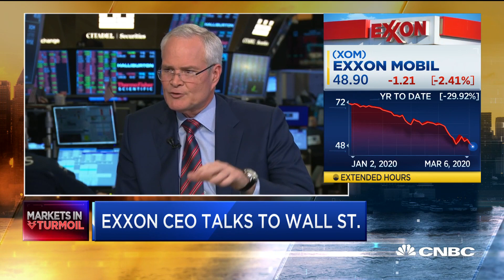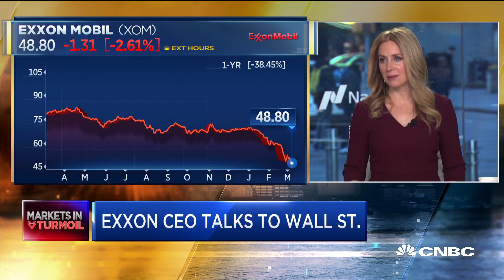Exxon CEO Darren Woods on climate change, ESG investing, coronavirus and more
CNBC's Becky Quick spoke with Exxon Chairman and CEO Darren Woods about ESG investing, climate change, the impact of the coronavirus outbreak and more.

CNBC TV